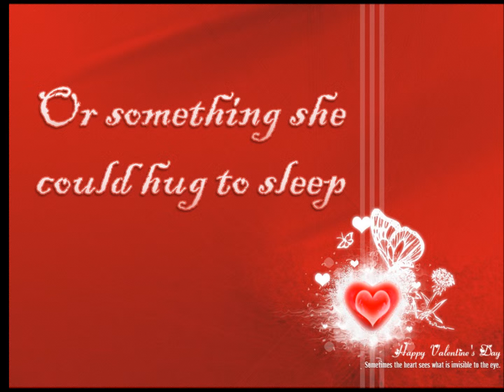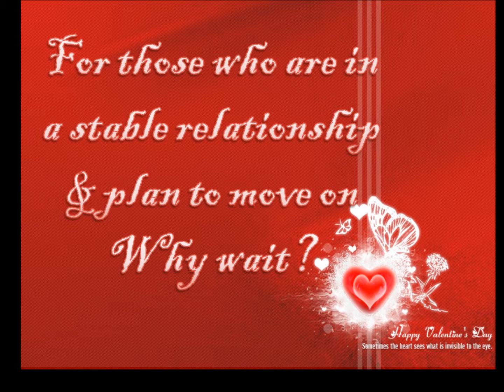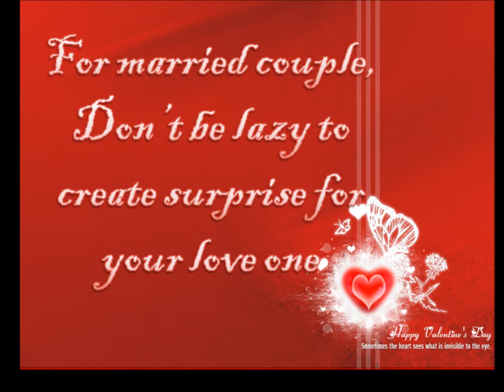My Valentine.wmv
Here is a video to wish everyone a happy valentine's day. Please like and leave some comments if u want.